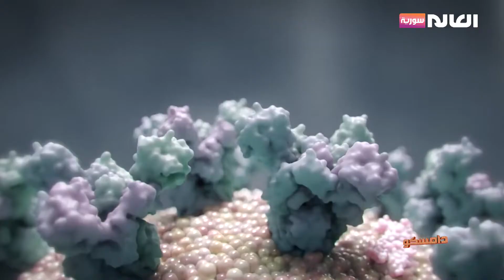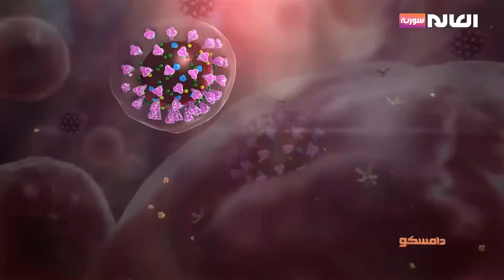برنامج دامسكو | قناة العالم سورية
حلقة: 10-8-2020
أبرز عناوين الحلقة:
- العطر الدمشقي سفير الشباب العربي
- الأمل والعمل بجمعية غراس التنموية
- فريق عقمها يستمر بنشر الخير خلال أزمة كورونا
- بظل كورونا.. هل من بدائل للعمل الذي خسرناه؟